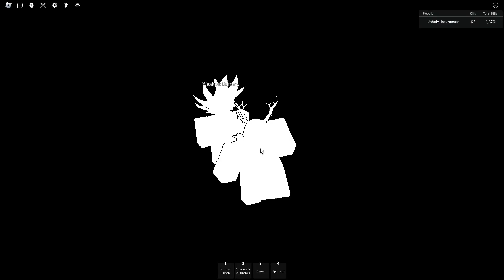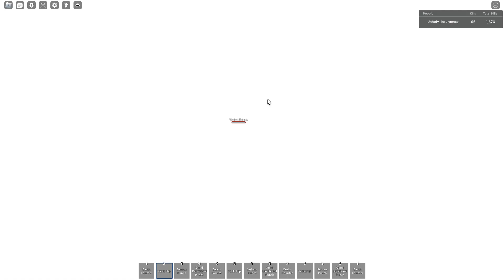What if Saitama Character makes senses [Part 1]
aka the ohio battlegrounds